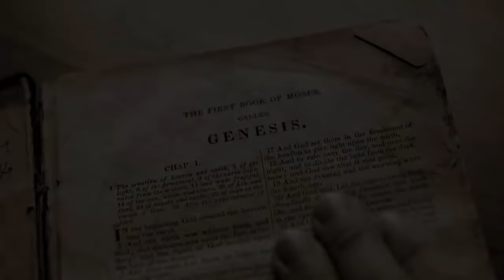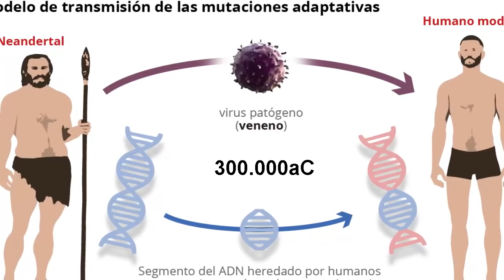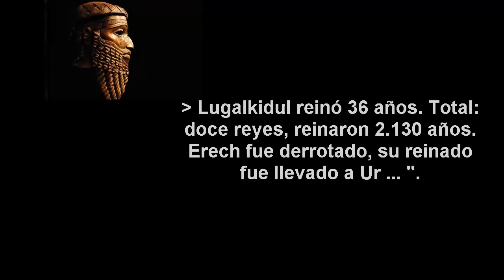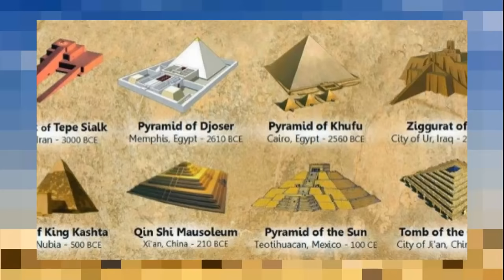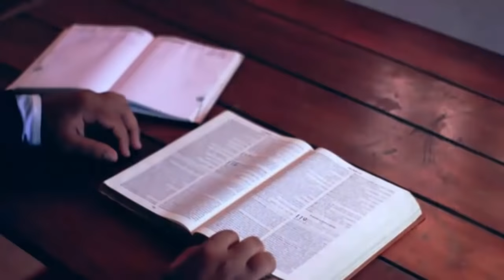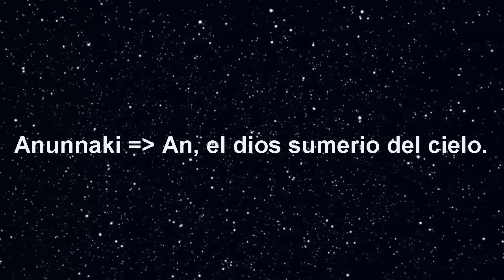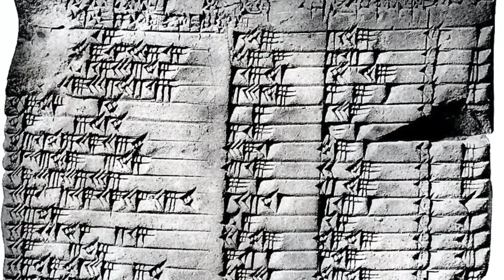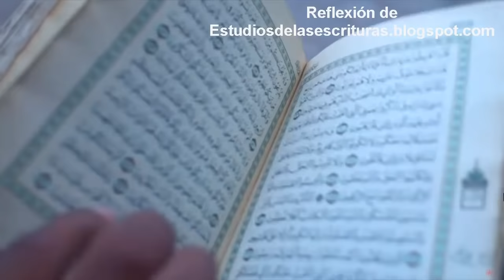Los SUMERIOS: El Origen de la humanidad (DOCUMENTAL 2022) #7 curiosidades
Los Sumerios y el origen de la humanidad en este pequeño documental que te hemos traído hoy.